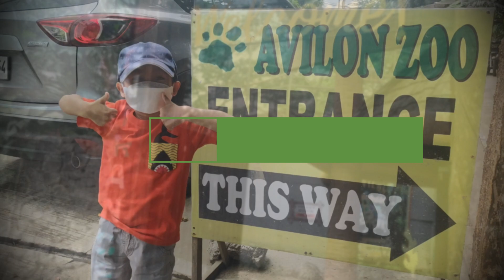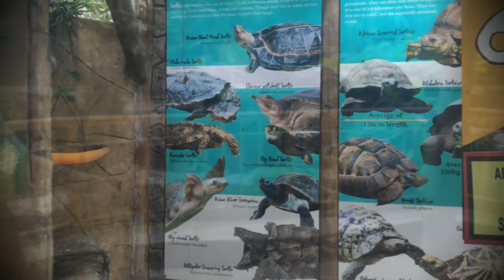Sean Goes to Avilon Zoo | May 2023 | Sean's Crib